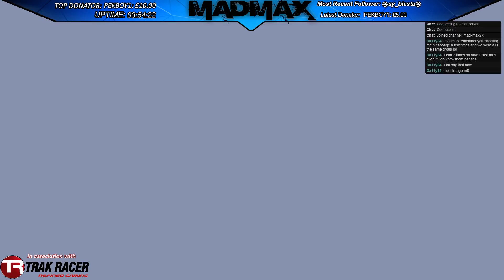#5 | ENG | 11k Follower Hype!!! 22/06/2016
Welcome back to DayZ, to celebrate reaching a milestone of over 11 thousand followers on our twitch channel -- Watch live